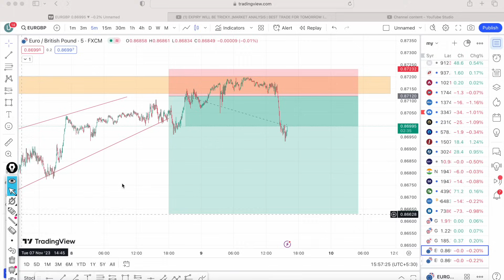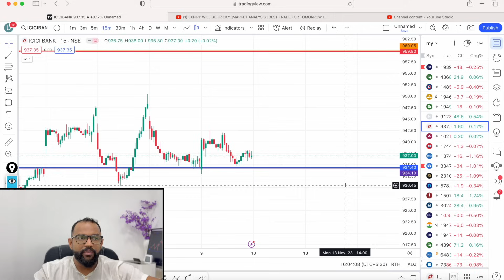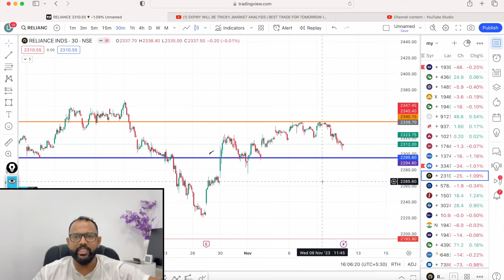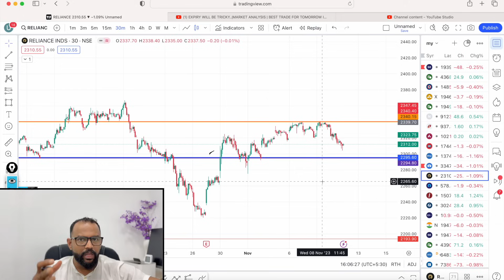VOLATILITY KILLING.. |MARKET ANALYSIS | BEST TRADE FOR TOMORROW IN NIFTY AND BANK NIFTY FOR 10/11